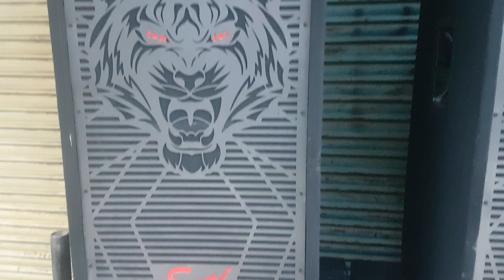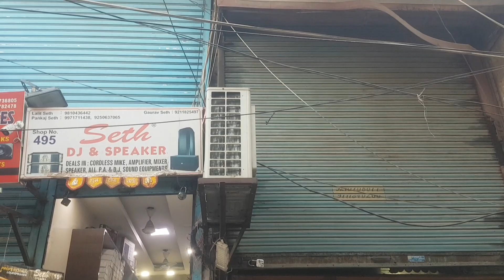seth speaker shop 495 new DJ Holi Ke Din par Diya bhai ko